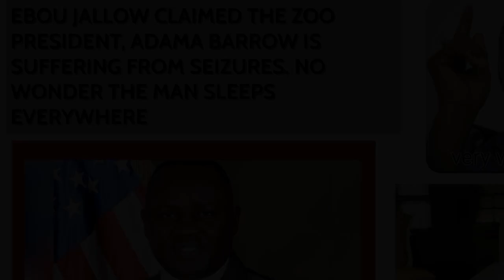EBOU JALLOW-I CAN CONFIDENTLY TELL YOU THAT BARROW IS SUFFERING FROM SEIZURES, THUS HE SLEEPS ALWAYS